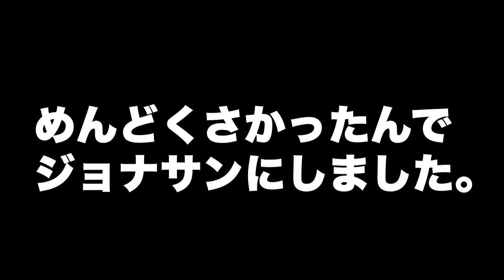【無課金パズドラ】JP降臨に残ってたウルトラマンコロシアム編成で挑戦して勝ったらストリートファイターガチャが引ける誓約と制約を科したら…？【しばいぬ丸＃140】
〈グッズ購入をご検討の方はこちらから〉

DOVA-SYNDROME
効果音ラボ
YouTuberのための素材屋さん
videoAC

〈使用楽曲〉
アイノソラ
ランプ
星夢ゲイザー